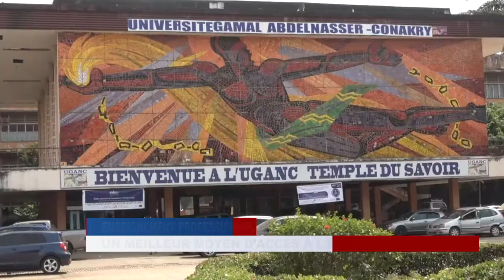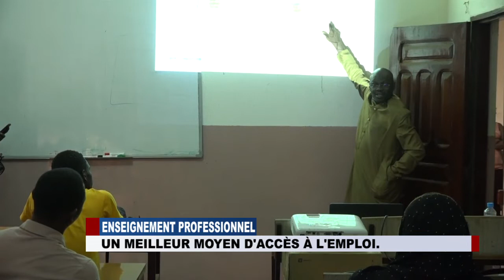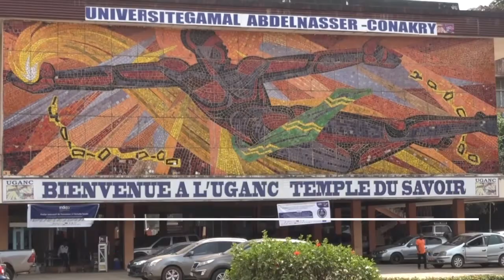12 Un meilleur moyen d'accès à l'emploi - ENSEIGNEMENT PROFESSIONNEL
ENSEIGNEMENT PROFESSIONNEL : Un meilleur moyen d'accès à l'emploi